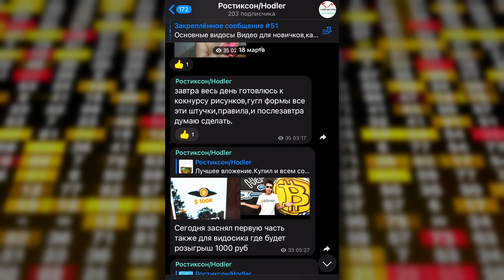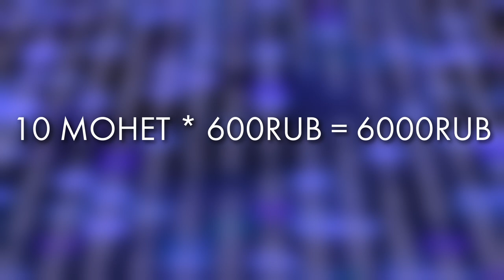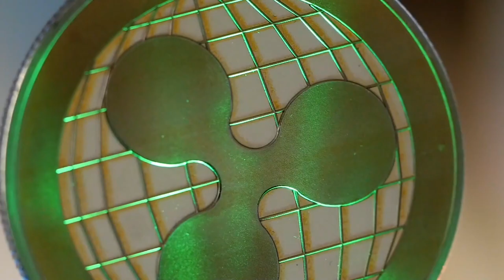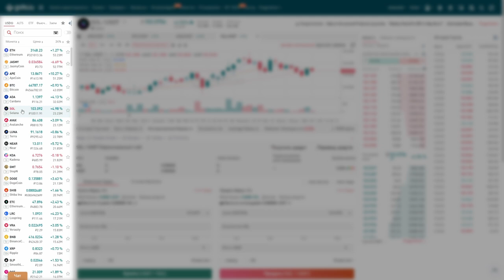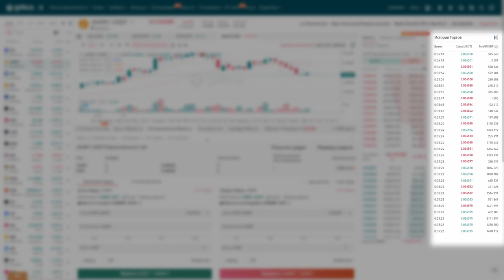📝Маржинальная торговля на бирже Gate io/Торговать маржей/Что такое маржа?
Всем Привет!Я покупаю криптовалюту)
СОВЕТЫ начинающим:
1)Начните со спотового рынка,а только потом переходите на фьючерсы и что-либо подобное(лучше через месяц).
2) Покупайте только на ту сумму,которую вы можете потерять,и будьте готовы ждать.
3)Изучайте графики,смотрите на недельный,месячый график,и вы примерно поймёте на каком этапе находится сейчас монета,и если она на максимуме,стоит ли ее покупать?
4)Стоит ли покупать новые монеты?Да!Но нет!Более 90% может потерять свою стоимость в разы,поэтому лучше начните с топ 10 криптовалют,топ 50 максимум!
6)На рынке,как и в жизни,что-то модно,а что вышло из моды,а что-то выйдет из моды,а что-то будет вечно...Будьте аккуратны)
7)Если вы потеряли деньги,не пытайтесь через секунду  восстановить и приумножить,лучше сделайте паузу.
8)Будьте аккуратны с новостями,у каждой новости есть свой автор и свой выгодоприобретатель..
9)Не верьте в вечный рост
10)Помните зачем вы пришли,за прибылью!
11)Точно знающих будущее не бывает!)